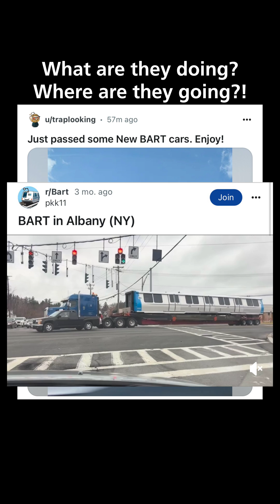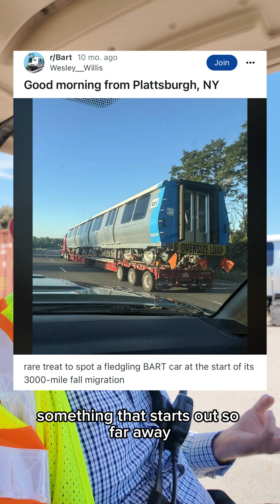BART cars in the wild make their way to Hayward Test Track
Have you see a BART car in the wild?

People are always sending photos in from the road asking what is going on with these trains spotted on flatbed trucks around the U.S.

Those cars are heading to BART’s Hayward Test Track by way of Plattsburgh, New York, where the Alstom manufacturing facilities are located. Once the cars are complete, Alstom puts them on a truck and ship them to our test track for final testing.

On July 28, the 1000th Fleet of the Future car completed its weekslong journey to the test track!